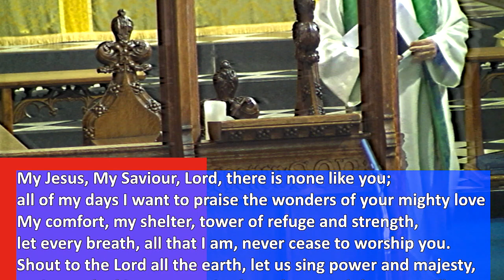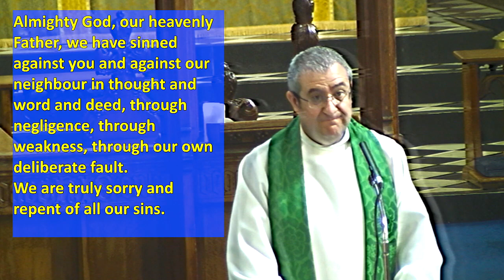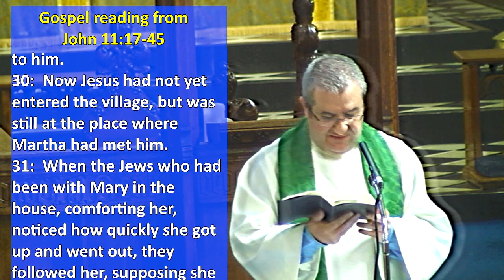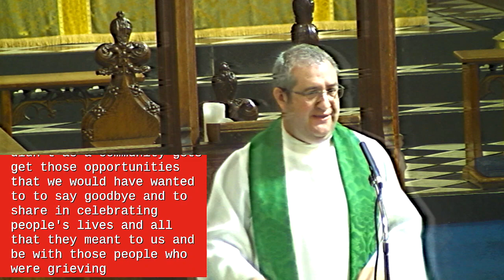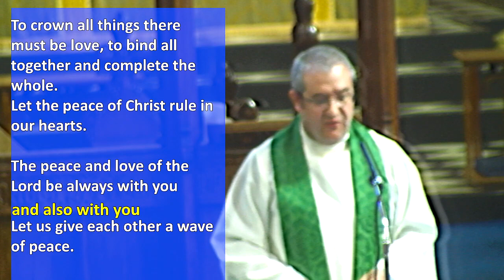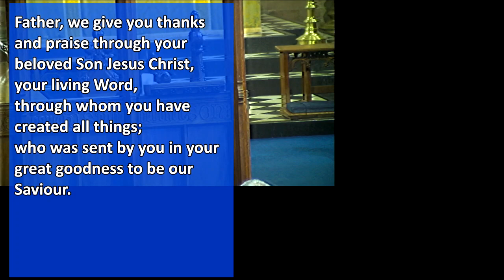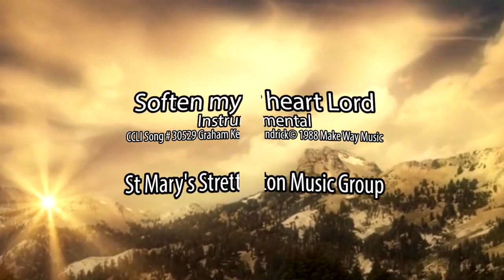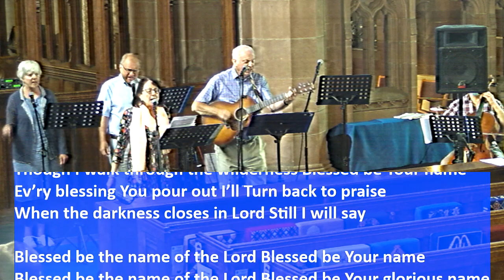Sunday 25 July 2021 Everybody Hurts Sometime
CCLI 1795 - Streaming Plus - 131629 - Affected by this video - want to know more - stchadstmary.org.uk; FaceBook strettonchurch; Youtube StChad&StMary
This video has been prepared, recorded, compiled and published by members of St Chad and St Mary churches.